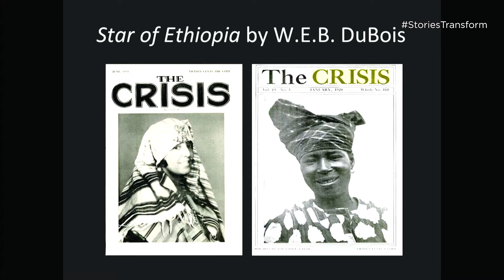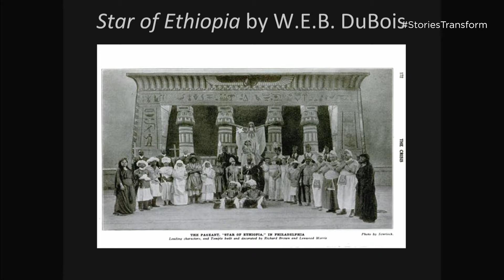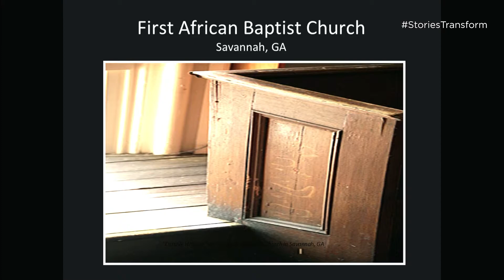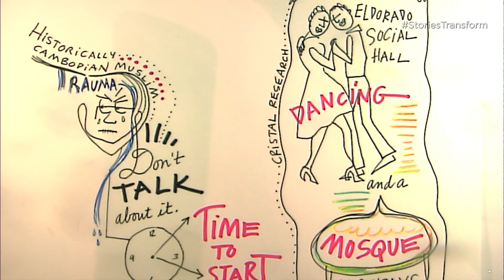NYU DC Hosts: Beyond Islamophobia--Session 1, Telling Tales: Rediscovering American History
Following the March 2017 funders briefing Addressing Islamophobia: The Roles of Arts and Culture, the Doris Duke Foundation for Islamic Art’s Building Bridges Program and the John Brademas Center of New York University are hosting a second meeting. The goal for our learning commons is to continue stimulating a cross-pollination of ideas, strengthen connections and plant seeds for greater collaboration among funders working in this area and along its intersections.

Addressing Islamophobia brought together peers from philanthropy to hear from artists, activists, practitioners and funders using arts and culture to overcome a lack of understanding and bigotry toward America’s Muslim, Arab, and South Asian (MASA) community.

Beyond Islamophobia: How American Stories Transform Our Communities will build on the 2017 conversations to highlight fresh thinking from artists and activists who disrupt the noxious cultural narrative to advance understanding and social cohesion for mutual well-being of MASA and broader communities. Moving beyond the defensive frame of fighting Islamophobia, their fresh thinking and experiences in the public square through unique storytelling intends to inspire and encourage engagement and support for this work.

Session 1, Telling Tales: Rediscovering American History

Speakers:  Nigel Redden, General Director, Spoleto Festival USA; Sokeo Ros, Director, Case Closed!; Director of Hip-Hop Dance Program, Everett: Company, Stage and School; Eddie Torres, President & CEO, Grantmakers in the Arts; Cristal Chanelle Truscott, Artistic Director/Playwright, Progress Theatre